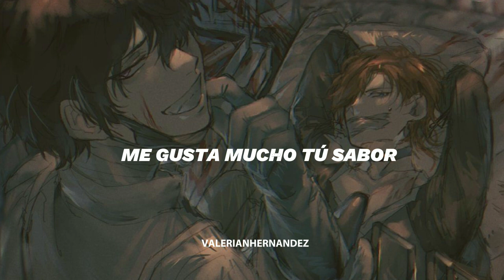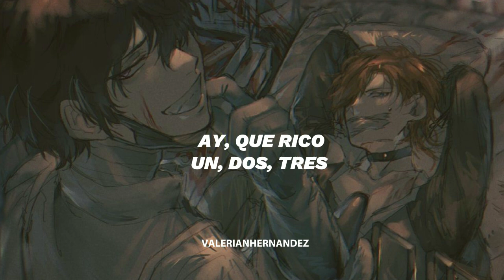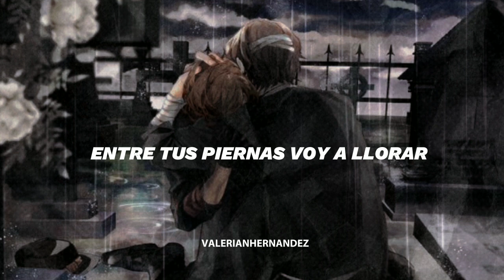soukoku expresandose amor, en una canción [ChuuyaxDazai]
Rammstein - Te quiero puta

Imagen original:
anime Bungou Stray Dogs
ship Soukoku.

Letra original:
Vamos vamos mi amor
Me gusta mucho tu sabor
No no no no tu corazón
Mucho mucho tu limón

Dame de tu fruta
Vamos mi amor
Te quiero puta
Te quiero puta
Ay que rico

Ay que rico un dos tres
Sí te deseo otra vez
Pero no no no tu corazón
Más más más de tu limón
Querido

Vamos mi amor
Te quiero puta
Te quiero puta
Ay que rico

Entre tus piernas voy a llorar
Feliz y triste voy a estar

Más más más por favor
Más más más sí sí señor

Sí sí señor

Te quiero puta
Te quiero puta
Dámelo dámelo
Te quiero puta.